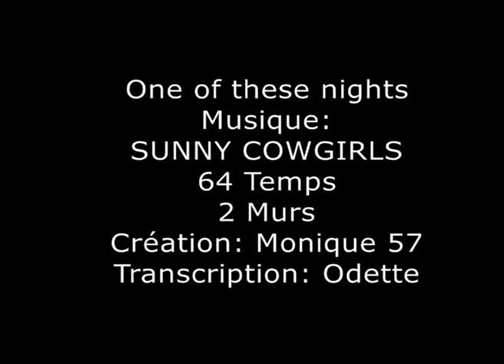COUNTRY LINE DANCE 2020: One of these nights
ONE OF THESE NIGHTS
Chorégraphe : Monique57

64 Comptes - 2 murs

 ROCK HEEL R FORWARD - ¼ T RIGHT - ROCK HEEL R FORWARD - ROCK BACK R – STOMP R
VINE R - SCUFF STOMP L - SCUFF STOMP R

1&2 (9h) Rock talon D devant – revenir PdC sur PG - ¼ de Tr D Rock talon D devant
3&4 Rock D derrière - revenir PdC sur PG – pose PD
5&6 Vine à D

&7&8 Scuff PG – pose PG – scuff PD – Pose PD (12h)

Section 9-16
 ROCKING CHAIR L FORWARD – CROSS ROCK SIDE L 1/8 T RIGHT
ROCKING CHAIR R BACK – ROCK BACK R 1/8 T RIGHT - STOMP R

1&2 Rocking chair avant PG
3&4 Croise PG devant D – revenir PdC sur D – pose PG à coté du D 1/8 de T à D
5&6 Rocking chair arrière PD

7&8 Rock arrière D – revenir PdC sur PG 1/8 T à D – pose D (3h)

Section 17-24
 SWIWEL STEP R SIDE R - ROCKING CHAIR L FORWARD
PADDLE TURN L ½ T RIGHT – BEHIND SIDE CROSS R

1&2 Twiste PD à D (pointe, talon, pointe)
3&4 Rocking chair avant PG
5&6 Pose G devant – revenir appui sur D – ½ T à D pose PG à G

7&8 Croise D derrière G – revenir sur G – croise D devant G (9h)

Section 25-32
 TOE SWITCHES L-R - HEEL SWITCHES L-R
COASTER STEP R – CROSS ROCK SIDE L

1&2& Pointe G à G – ramène G – pointe D à D – ramène D
3&4 Talon G devant – ramène G – talon D devant
5&6 Coaster step D

7&8 Croise G devant D – revenir PdC sur D – pose G à G (9h)

Section 33-40
 STEP LOCK STEP FORWARD DIAG R- STEP LOCK STEP FORWARD DIAG L
PIVOT – FULL TURN L – STEP BACK L- R- L

1&2 Step lock step avant diag D
3&4 Step lock step avant diag G
5&6 PD devant- pivot Tour complet à G - pose D
7&8 Recule G D G (9h)

Section 41-48
 OUT – OUT – IN – IN, OUT – OUT – IN – IN, (RIGHT LEFT )
STOMP RIGHT 2X – ROCK BACK R – STOMP R

&1&2 Out Out (D G) - In In (D G)
&3&4 Out Out (D G) - In In (D G)
5-6 Stomp D – Stomp D
7&8 Rock arrière D –revenir PdC sur PG - Stomp D (9h)

Section 49-56
 TOE TOUCHES R – SAILOR STEP R
TOE TOUCHES L – SAILOR STEP L

1&2 Pointe D à D – pointe D près du G – pointe D à D
3&4 PD derrière G – PG à G – appui PD à D
5&6 Pointe G à G – pointe G près du D – pointe G à G
7&8 PG derrière D – PD à D – appui PG à G (9h)

FINAL faire sailor G avec ¼ de Tour à G (12h)

Section 57-64
 SWIWET R – SWIWET L – TOE BACK ½ T RIGHT
COASTER STEP R – LARGE SIDE STEP L – STOMP R

1&2 Swiwet à D – swiwet à G
3-4 Pose pointe D derrière PG – dérouler ½ T à D
5&6 Coaster step D
7-8 Grand pas à G – pose D à côté du G (3h